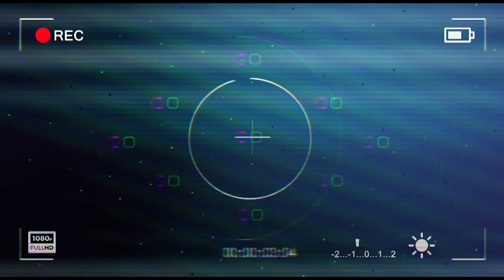НЕВЕРОЯТНЫЕ РЕБЯТА С ПРОЛЕТАРСКОГО 17 | ВОРКАУТ в ЩЁЛКОВО | ВАСИЛЕВСКИЙ.LIVE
Наш оператор Сергей Василевский много ходит по городу и встречает разных людей. Мы решили сделать его небольшой влог и рассказать вам, как много необычного и интересного есть в нашем Щёлково!